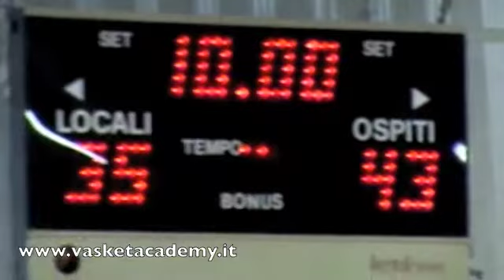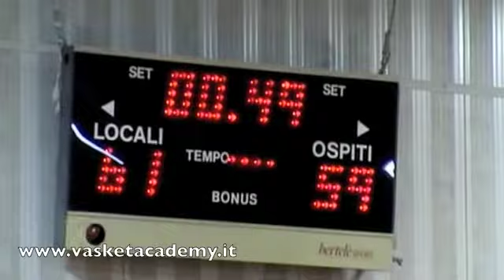C2 4-f Marsciano Pontevecchio